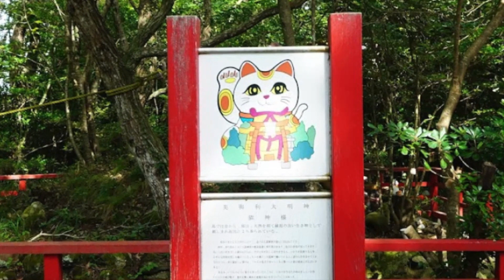Willieも一緒に田代島へ行こう！No. 2 😸🌊⛵🐾💗Let’s go to Tashirojima together with Willie!@PattyandWillie🍉🍉🍉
今回のWillieのポッドキャストはアメリカはスイカの主要な生産国であり、特に カリフォルニア州、フロリダ州、ジョージア州、テキサス州などを紹介してます。またスイカの効用についてもビタミンやリコピンについても説明しています！さらに、Willieは虹の橋の向こうのスイカ頭のHankoにもスイカを送ってくれました！ありがとうWillie！
This time Willie's podcast introduces the United States as a major producer of watermelons, especially California, Florida, Georgia, and Texas. We also explain the benefits of watermelon, including vitamins and lycopene! In addition, Willie also sent a watermelon to Hanko, the watermelon head across the Rainbow Bridge! Thank you Willie!　→

今回はWillieがフロリダのスイカとともに、田代島をご案内します！
2度目の田代島の猫ちゃんたちの登場です！😺🎥💗
 This time, Willie will show you around Tashirojima along with watermelons from Florida!
This is the second appearance of Tashirojima cats! 😺🎥💗